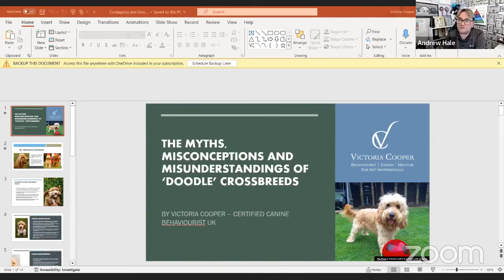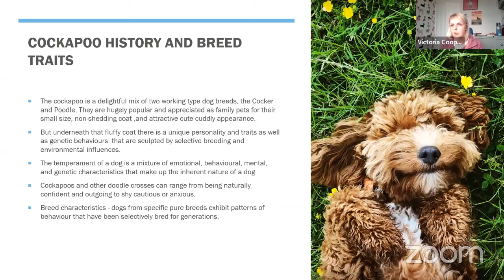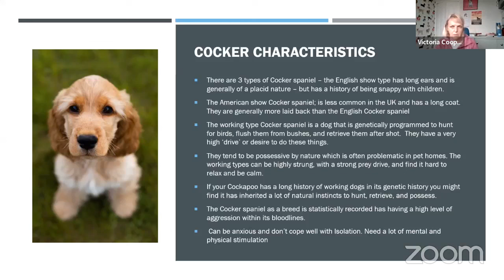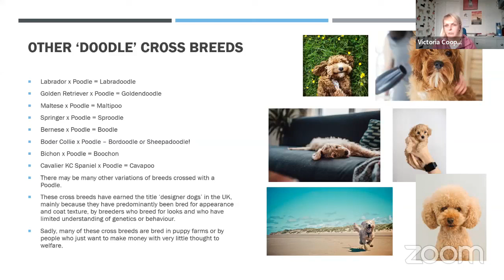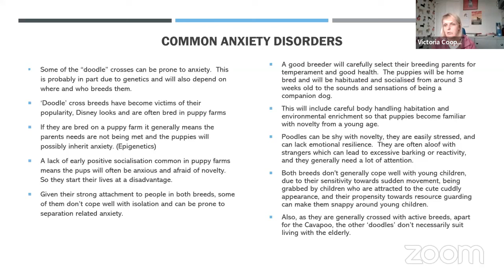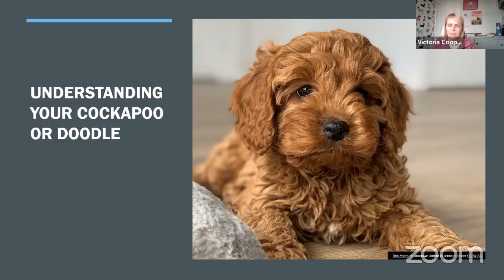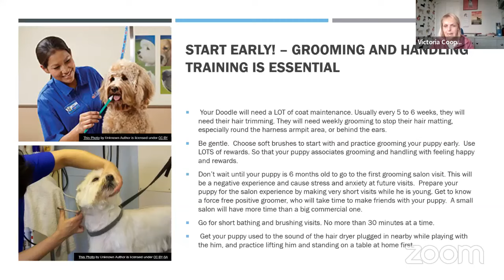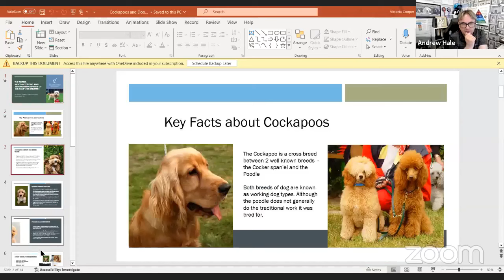Understanding and supporting doodle mixes with Victoria Cooper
Many of us have learnt that we need to be extra aware of the individual care and support needs of some doodle mix dogs, and how important it is to have a very sensitive and compassionate approach with them. In this chat, Victoria will share with us what she he has learnt about their quirks, support needs and special characteristics.

This was a fascinating journey into the emotional and physical experience of the breed mixes. Victoria kindly gave us a presentation as part of the live, that proved hugely informative in understanding the many factors that can contribute to the lived experience of these wonderful dogs. This will be a great resource for anyone to share with clients who care for a doodle mix especially the many cockerpoo caregivers out there.

The Doodle presentation starts at around 12 minutes :)

From Victoria :
I’ve been working with dogs professionally over 30 years and over those decades I’ve thankfully witnessed a lot of changes in how we live with and interact with our canine companions
My passion is in helping guardians to understand and build a happy harmonious relationship with their dogs based on understanding, care, kindness, and trust .

I’ve lived with many breeds and then 10 years ago adopted Daisy an unwanted adolescent Cockapoo - Boy did she have some challenges! Which took my learning to a whole new level!
As a result I am wholly aware of some of the behaviour challenges guardians can face.
These little dogs are fun loving , versatile, super smart and dynamic.
They can make great companions but having worked with hundreds of their type , I know they can develop behaviour problems if they are misunderstood .
It is my aim to increase guardians understanding of their dogs and provide access to up to date, kind, ethical and practical support